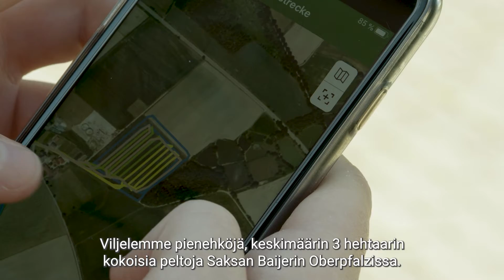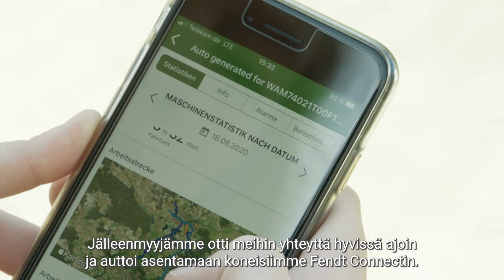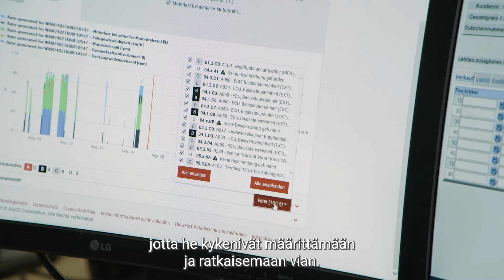Fendt Connect Suositteluelokuva FI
Connectia käyttävät viljelijät voivat parantaa toimintansa taloudellisuutta. Tällä videolla esitellään, miten Fendt Connect / AGCO Connect pienentää kustannuksia ja tuo Fendt-jälleenmyyjän lähemmäksi sinua.